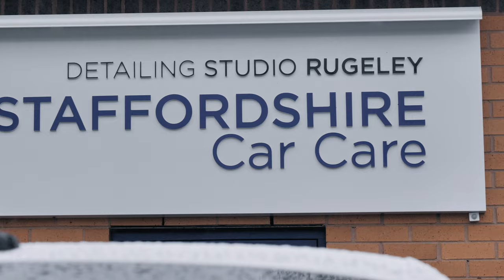PPF And Ceramic Coating New Taycan, M4 And S3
Welcome to Staffordshire Car Care, where your vehicle gets the royal treatment it deserves!

At Staffordshire Car Care, we're passionate about pampering your car and giving it the care it needs to shine on the road.

Our expert team goes beyond just cleaning - we're all about transforming your vehicle into a sparkling, showroom-worthy beauty. From meticulous hand washes to top-notch detailing, we use cutting-edge techniques and premium products to ensure your car gets the ultimate treatment.

Whether it's restoring that glossy finish, rejuvenating interiors, or protecting your car's paint with precision, our services are tailored to meet your car's unique needs.

Join us at Staffordshire Car Care and give your beloved vehicle the attention and care it deserves. Because here, it's not just about cleaning cars, it's about reviving their true allure